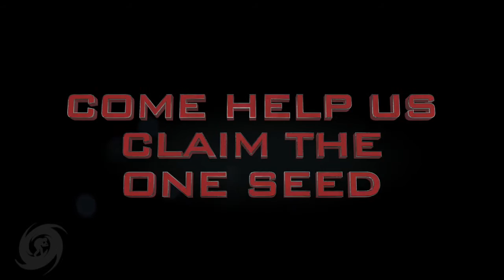2016 Porter-Gaud Football Week 9 Highlights vs Laurence Manning (Win 41-15)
Highlights from Senior Night, Week 9 of the 2016 Porter-Gaud Football season vs Laurence Manning

John Peters
Cameron Hay